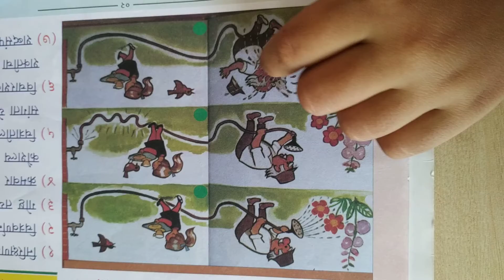श्रु चित्रावरून गोष्ट सांगते आहे. १७९२१